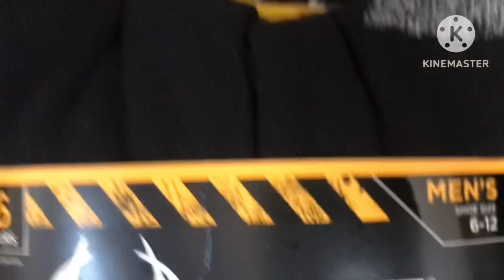Declutter motivation! Taking things home! Clean with me